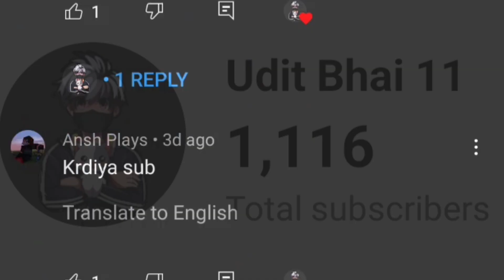We just hit 1k subs !! 😍 ***face reveal***